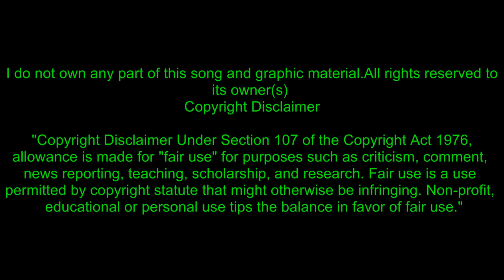Toy by Netta y Ninon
Debo decirles que desde que vi la primera vez a esta chiquilla me quede sorprendido..no solo porque es un poco a tipica en los escenarios sino por su extrema habilidad para crear..Asi que la busque en Smule e hice un duo de una sola vez...(Obvio con las limitaciones que puede tener un duo improvisado)..Estoy feliz de haber cantado con ella...Es divertida y se nota que disfruta la musica...y me encanta esa actitud...